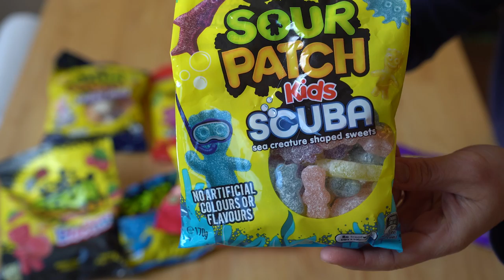Ultimate Sour Patch Kids 🇦🇺 🇬🇧 🇨🇦 🇺🇸 International Taste Test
Sour Patch Kids were my favorite as a kid and today I'm going to taste a bunch of international flavors to see how that compare with the US originals.

Chapters:
00:00 Intro
0:08 What are we tasting?
1:04 What is ppeongtwigi?
1:17 How is it made?
1:42 Fruit-shaped Trix?
2:48 Big bowl of balls.
3:09 Captain Crunch storytime.
3:30 Taste test.
5:20 Mini Trix.
7:12  With milk.
8:28 An experiment.
9:16 Fruit-shaped Trix.

You've made it to the end -- welcome! Comment: "Just thinking of them makes my mouth water."